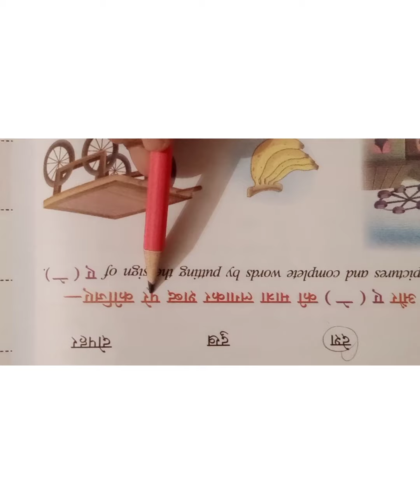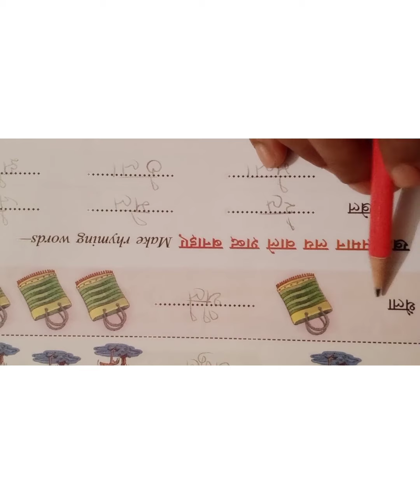Std 4 Hindi L no 8 part 3